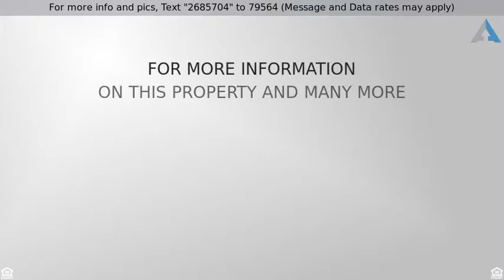Priced at $224,900 - 2207 SPYGLASS SE, Caledonia, MI 49316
Single Family Residence - Caledonia, MI

Welcome Home! The Pride of ownership boasts in this 4 bedroom, 3 bath walk out ranch. This home features a large kitchen with center island, spacious counter tops with an abundance of storage, perfectly sized dining area, and a large living room with working gas fireplace! Enjoy the large master suite with walk in closet along with 2 additional large bedrooms, a full bath and laundry all on the main floor!  Enjoy the summer nights having dinner on your private deck over looking the large, flat backyard perfect for entertaining. The basement is perfectly finished with a large family room with working wet bar, a full bath and bedroom. All of this comes with great storage! Any/All offers will be reviewed Monday 05.14. at 6:30pm If this property is no longer active or you are the homeowner and wish it to be removed, please contact us at .